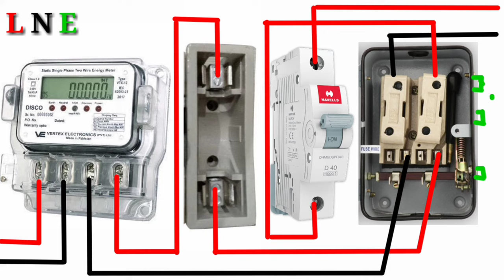Electric meter board wiring diagram ll meter board wiring diagram for domestic and commercial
Hello friends,
'Technical Sitaram'.

Friends, all the videos that are uploaded to our YouTube channel are technology related. Our channel videos are unboxing and review, tips and tricks, tech news, learning, training, blogging, youtube related, website, software, apps, engineering, experimental, editing, earning, educational etc. I will always try to teach you something new.

Note : - Full Credit to Owners. All Image, Music and Video Clip show in the video belongs to the respected owners.

Video Topics :-
1. meter board wiring
2. meter board wiring diagram
3. electrical wiring meter board connection 4. with ckt dgm
5. meter panel board wiring
6. electric wiring
7. electric wiring a house
8. electric wiring for home
9. electric wiring board
10. electric wiring kaise karte hain
11. electric wiring kaise karen
12. electric wiring video
13. electric wiring inverter connection
14. electric wiring fitting
15. electric wiring in new house
16. electric wiring machine
17. electrical wiring installation house
18. electric wiring
19. electric wiring ka saman

।। How to get 2000 rupees ad credit in your adwords account ?"